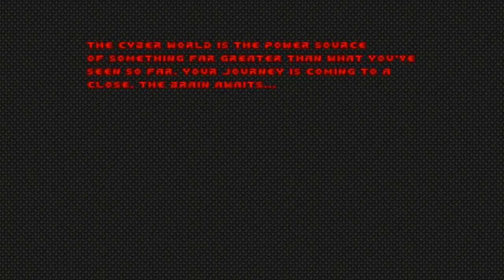Doom with Mutiny.Map 15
Map15:The Unknown